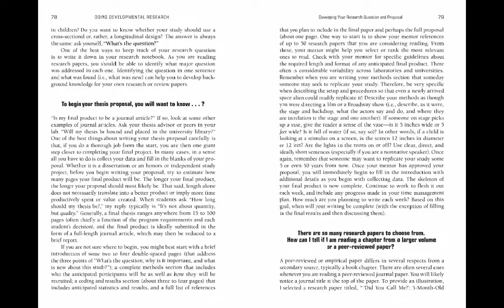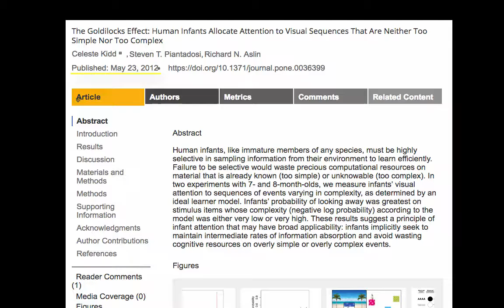Relevant Research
Finding relevant research